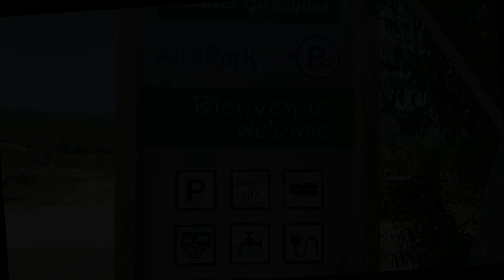APT été 2020